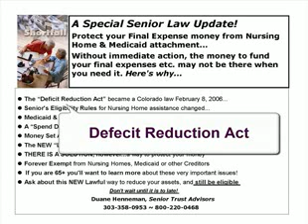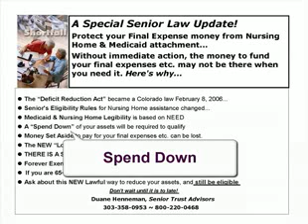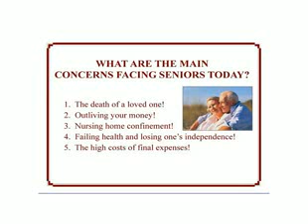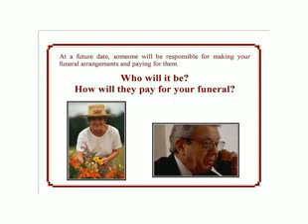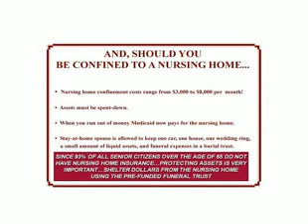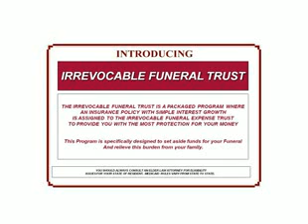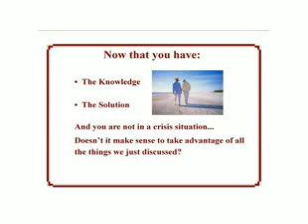Nursing Home Medicaid protects your assets from nursing homes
Uploaded by jlewis1234b on Mar 13, 2009
is all about Nursing Home Medicaid, irrevocable trusts and how you can save your assets from being spent down to qualify for colorado medicaid that will pay for your same care that all your funds went for, otherwise the nursing home will get your money.